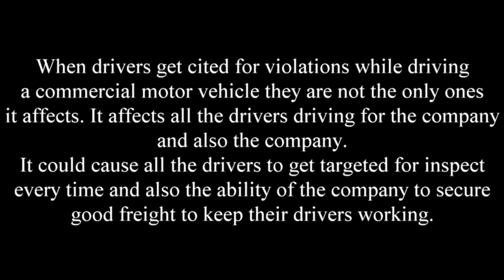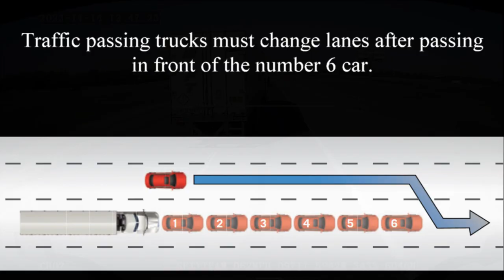Swift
This driver is not properly trained in the proper way to drive a commercial motor vehicle. His lack of knowledge in space management is visibly on display. Changing lanes in front of a truck and not allowing a proper distance and allowing the driver he passed his right of way which is the braking distance needed by the vehicle he passed to come to a safe and complete stop for the speed and the total gross weight of the vehicle. This driver is in need of a training course by " The Smith System ". Hopefully he can learn and be a safer driver. That is our recommendation.